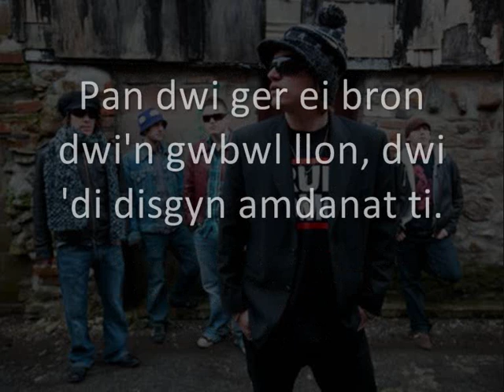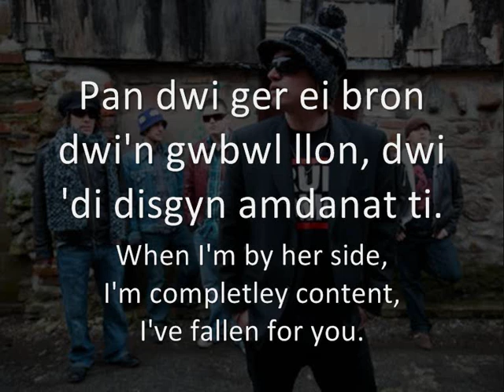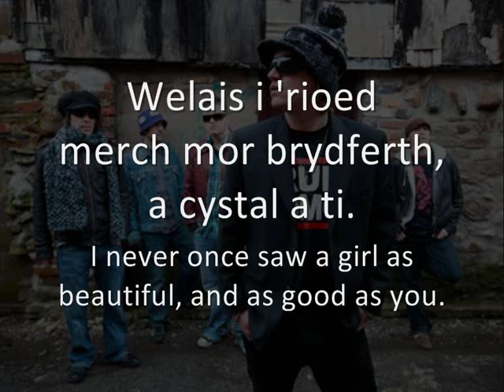Disgyn Amdanat Ti - Sibrydion (geiriau / lyrics)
Can/Song: Disgyn Amdana Ti (Falling for you)
Band: Sibrydion
Album: Jigcal

Geiriau:
'Rioed 'di rhoi cred mewn gwyrthia,
roedd pob un dydd yn ddu.
Ond gweles i ti'n cerdded amdana' i.

O'n i'n meddwl amdan y pryd
y cerddaist ti mewn i 'myd.
O'n i'n meddwl amdan yr hud
nath ddod a'r ddau o' ni ynghyd.

Welais i 'rioed neb mor brydferth, a cystal a ti.
Pan dwi ger ei bron dwi'n gwbwl llon,
dwi 'di disgyn amdanat ti.

Bach oedd y gyfartaledd
o ni ein dau yn cwrdd.
Ond cusanaist ti dy fysedd,
a chwythu i ffwrdd.

a ddoth a'r ddau o' ni ynghyd.

Welais i 'rioed merch mor brydferth, a cystal a ti.

English Translation Lyrics:
I never really believed in miracles,
each day was so dark.
But then I saw you walking towards me.

I was thinking about the time
that you walked into my world.
I was thinking about the magic
that brought both of us together.

I never once saw anyone as beautiful, and as good as you.
When I'm by her side, I'm completely content,

Small was the chance
that the two of us would meet.
But you kissed your fingers,
and blew it away.

I never once saw a girl as beautiful, and as good as you.